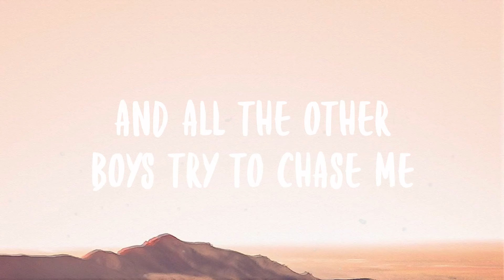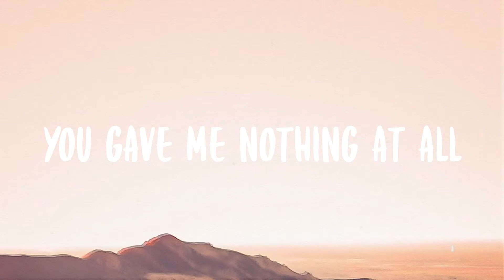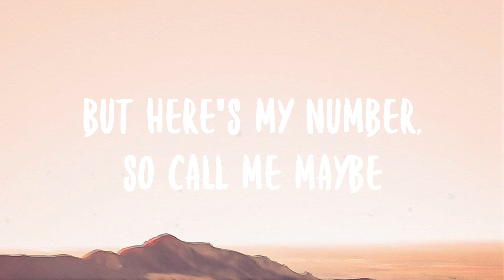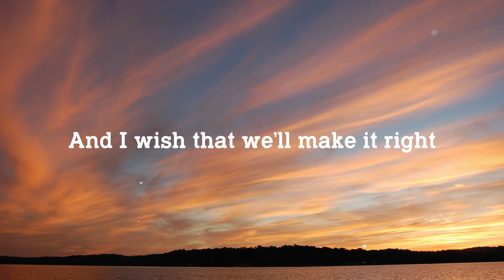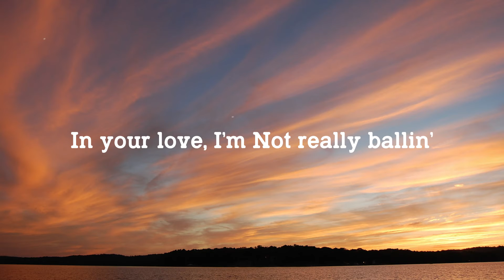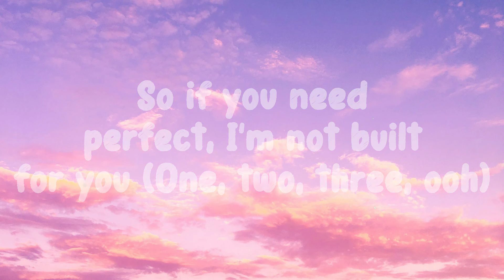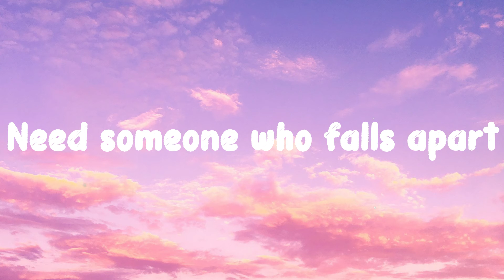Call Me Maybe - Carly Rae Jepsen -Lyric-centric- 🫣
Call Me Maybe - Carly Rae Jepsen -Lyric-centric- 🫣  Call Me Maybe - Carly Rae Jepsen -Lyric-centric- 🫣